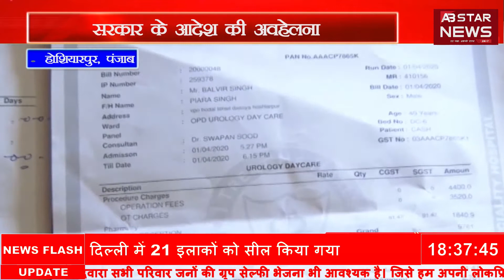bull 09 अप्रैल 2020 06 37 19 अपराह्न